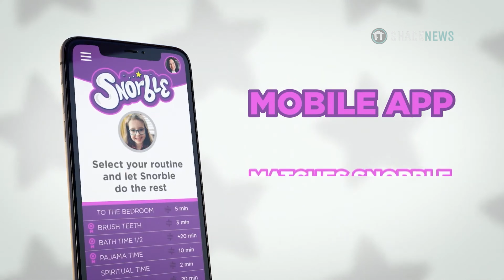Snorble - A Robotic Companion For Kids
Snorble is an immersive STEM/STEAM experience through an interactive gamified path that allows children to discover the world around them.